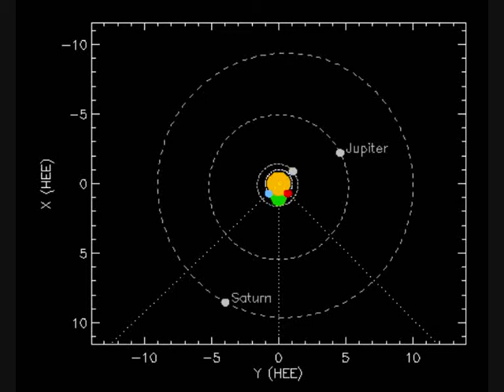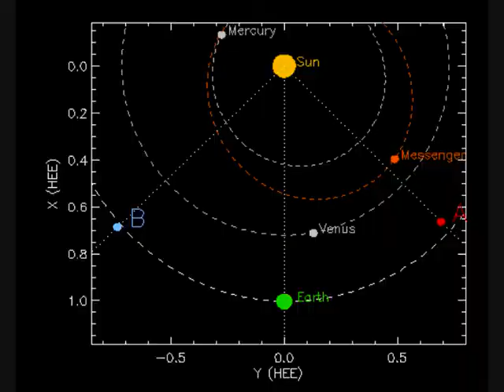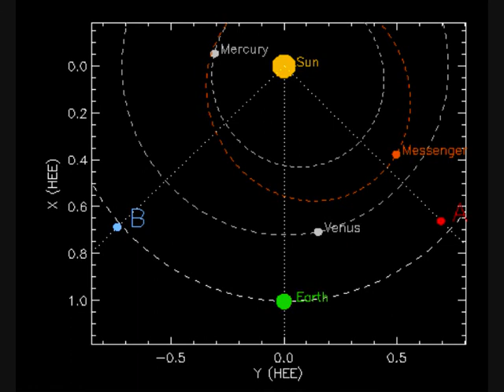avril 2009 transition mercure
transition de mercure deriere le soleil, les aberations chromatiques et autres anomalies ont eut leur time line augmenté .
musik wingmakers issu de l album "soul food", morceau " radiants minds " remix